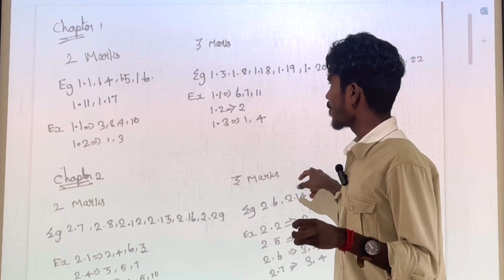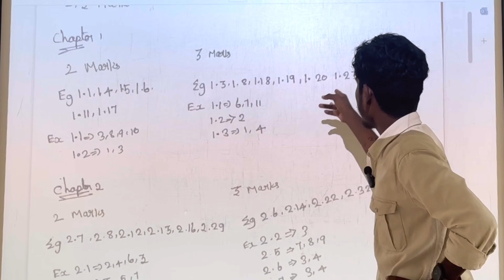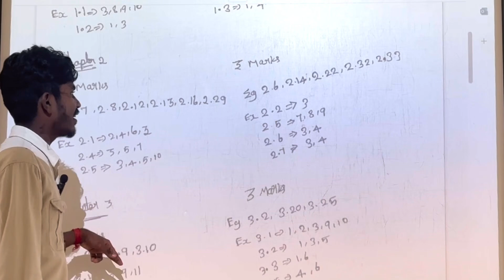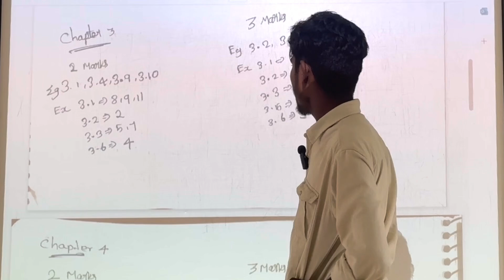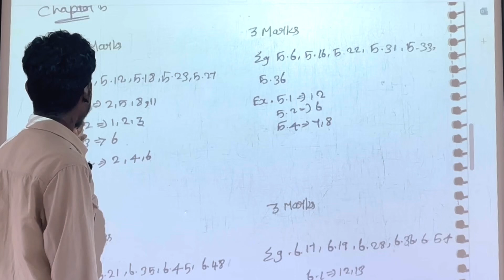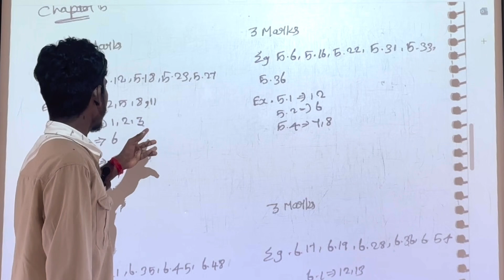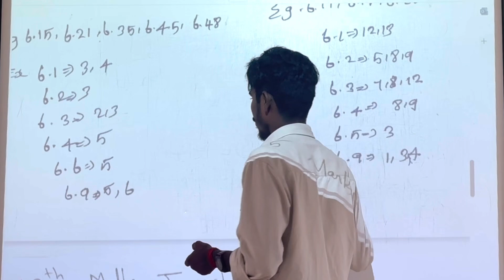12th maths quarterly important questions 2024 | 12th maths Top Most Important 2,3,5M 90/90 Confirm